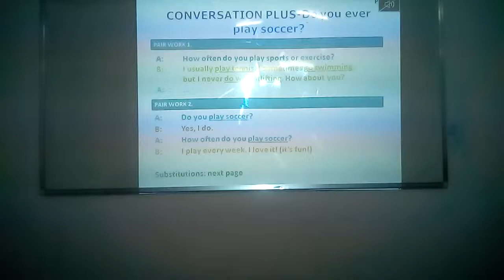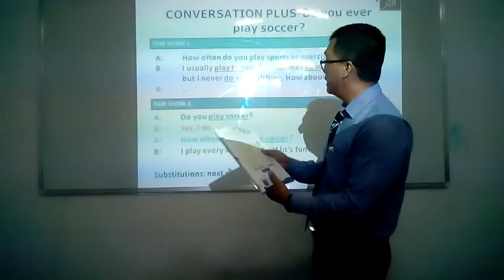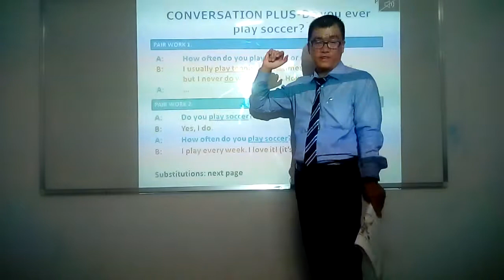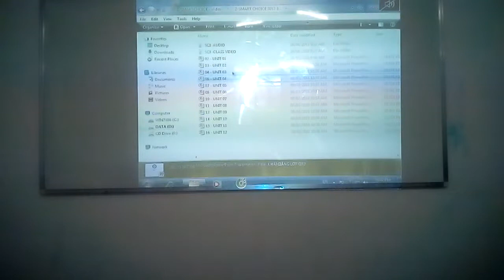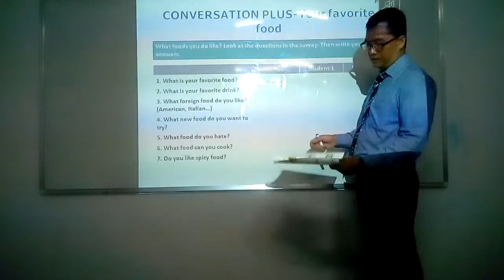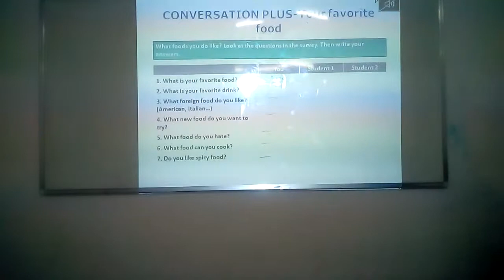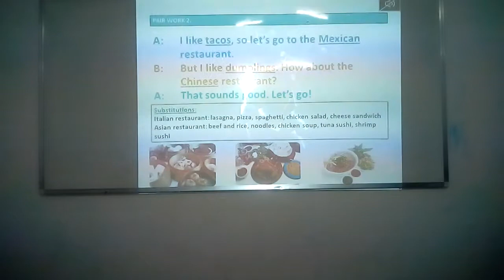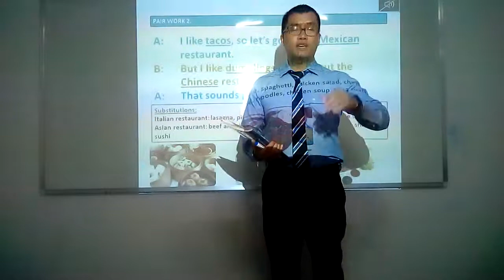10 SC conversation plus